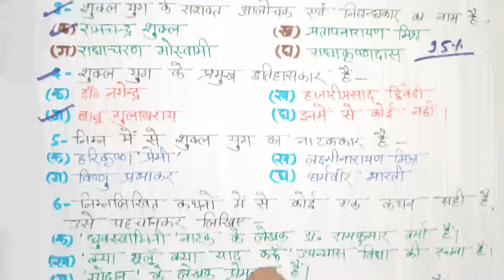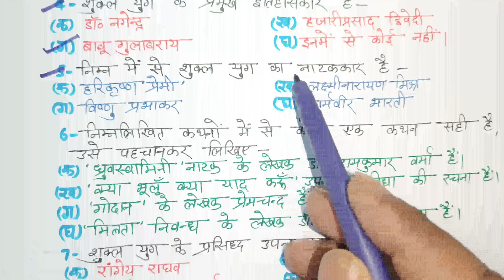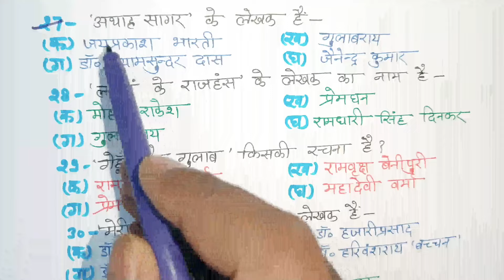कक्षा -10 हिन्दी, हिन्दी गद्य के महत्वपूर्ण बहुविकल्पीय प्रश्न UP Board 2025 || objective questions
कक्षा -10 हिन्दी, हिन्दी गद्य के महत्वपूर्ण बहुविकल्पीय प्रश्न UP Board 2025 || class 10 Hindi gadya ke very important Objective questions.

Hi
    I'm Dheeraj prajapati sir
In this video we are going to tell you about to class 10th hindi gadya most important Objective questions.

Class 10 Hindi gadya objective questions up board 2025

Class 10 Hindi gadya very important Objective questions up board exam 2025

Class 10 Hindi objective questions up board.

UP board exam 2025 me hindi gadya se aane wale objective questions

Class 10 hindi most important Objective questions 2025

Class 10 Hindi gadya most important Objective questions 2025

Class 10 Hindi gadya par aadharit objective questions up board 2025

Class 10 Hindi gadya ke vikas ka sankshipt parichay se most important Objective questions up board exam 2025

Class 10 Hindi gadya very important Objective questions 2025 up board exam

Hindi gadya important Objective questions class 10 up board 2025

Hindi gadya most important Objective questions class 10 up board 2025

Class 10 Hindi gadya se up board exam me aane wale most important Objective questions 2025

Most important Objective questions class 10 Hindi up board 2025

Very important Objective questions class 10 Hindi gadya 2025

Most important Objective questions class 10 Hindi

Class 10 Hindi gadya important Objective questions 2025

Class 10 Hindi most important mctq 2025

Class 10 Hindi gadya most important MCTQ 2025

Up board 2025 class 10 Hindi gadya most important Objective questions

Up board 2025 class 10 Hindi gadya very important Objective questions

UP board 2025 class 10 Hindi gadya most important MCTQ

Most important MCTQ class 10 Hindi gadya 2025

Most important MCTQ class 10 Hindi gadya

Most important Objective questions class 10 Hindi gadya up board 2025

Class 10 Hindi gadya mahatwapurn bahuviklpiy prashn up board 2025